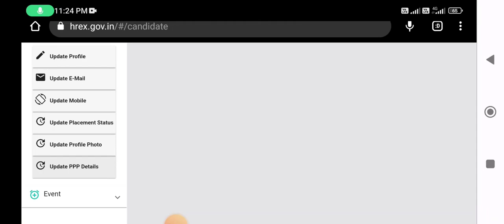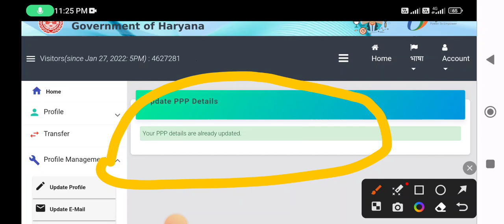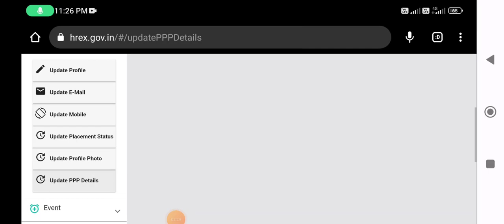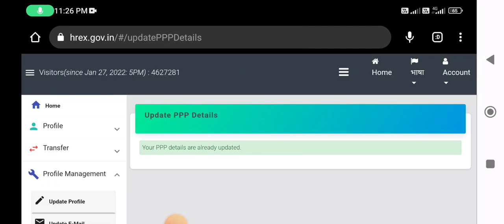Saksham Yojna Letest Update || Saksham Yojana New Alert Out